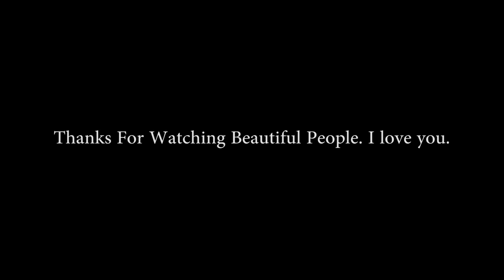Day In The Life Of A Black Man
➢ Visit Alphalete Athletics to make major swag moves effective immediately.
➢ Snapchat? JavonAlvin
➢ Remember, You Are Mortal. There is no reason not to be confident in being who you want to be, doing what you want to do, and living your life to the fullest.
➢ This message is approved by Barrack Obama.